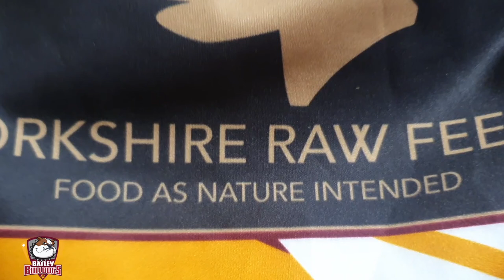New Dog On The Block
Long time club sponsors Bede Financial Services and Yorkshire Raw Feeds, brothers John and James McVeigh, have joined together to give us a brand new Battler The Bulldog!

After many years service the old Battler is worn, damaged, and badly in need of a rest, and a younger pup is perfect for matchdays and local appearances. He'll be making his match debut on Good Friday against Dewsbury Rams, you may see him in the community before then with the Batley Sporting Foundation.

Once again a huge thank you to Bede Financial Services and Yorkshire Raw Feeds, we can't wait for you to meet our new man!